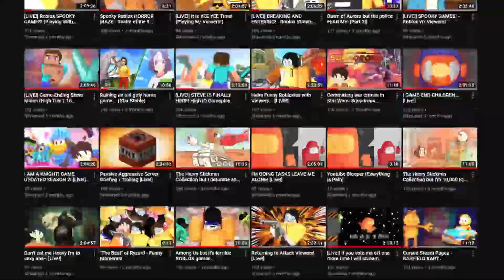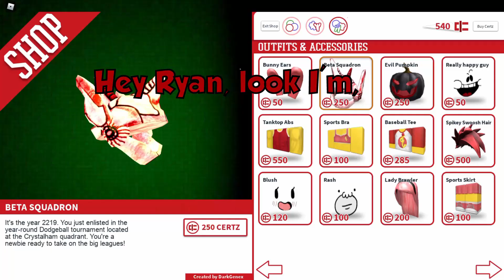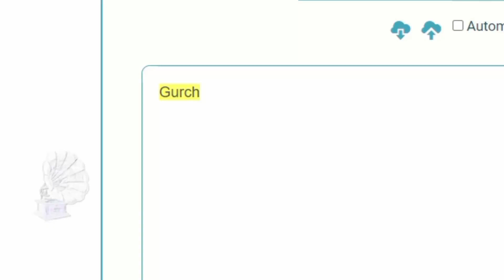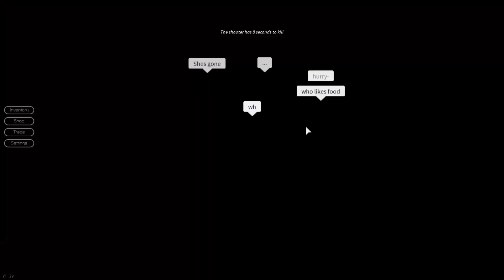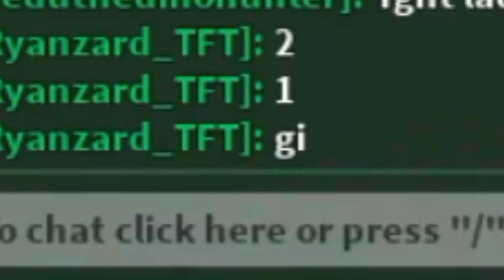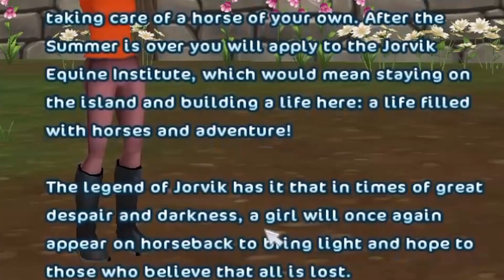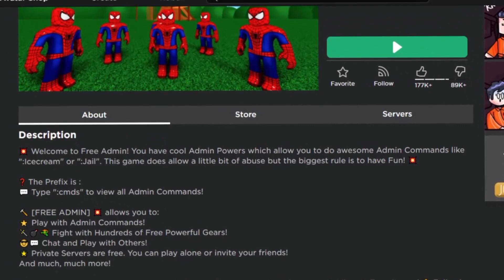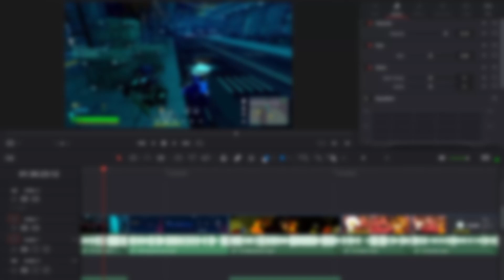A Year in Ryzard - (Channel Recap!)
This is the best of Ryzard from 2020, a compilation of clips and funny moments from the past 9 months of youtube videos and streams!
THANKS TO EVERYONE THAT HAS SUPPORTED, AND I HOPE YOU ENJOY THE VIDEO AND THOSE THAT WILL FOLLOW! I hope to continue to up my game, and that you can see my progress.

For new viewers, I do nightly streams, so check 'em out!
ZardNet Server IP: ZardNet.aternos.me

Check out our discord to suggest videos, play with us, share your own work, or just chat and vibe to some music!

Nintendo
etc.
(Music Rotates, not all may be used.)